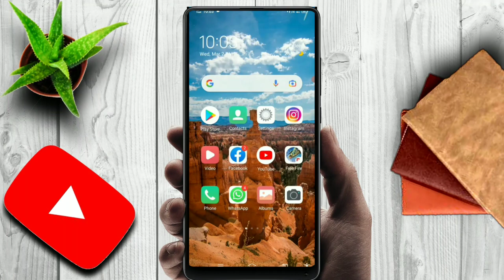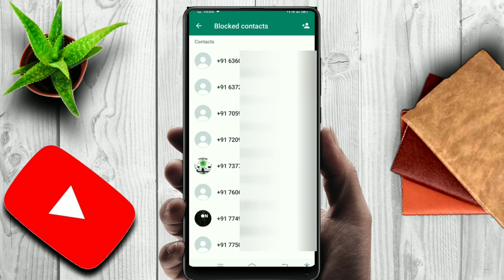Whatsapp me block list kaise dekhe | How to see block list on whatsapp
Whatsapp me block list kaise dekhe | How to see block list on whatsapp in hindi

whatsapp block list